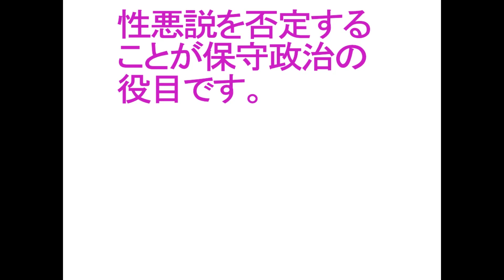20230617 性悪説を否定することが保守政治の役目です。〔GCZ完全平和世界観世界実現〕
20230617 性悪説を否定することが保守政治の役目です。〔GCZ完全平和世界観世界実現〕

◇参照 :性悪説を否定することが保守政治の役目です。